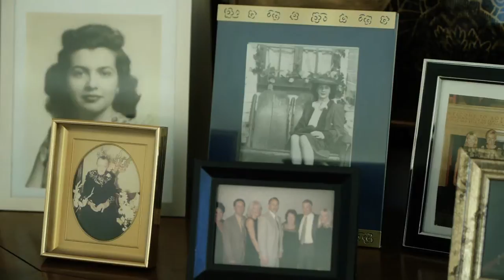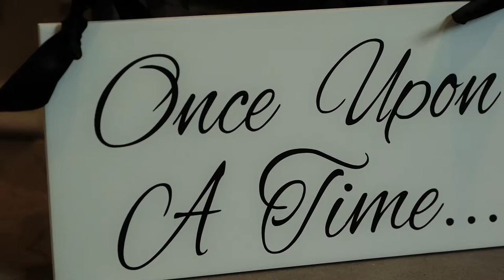Christine & Joseph Wedding Opening Montage